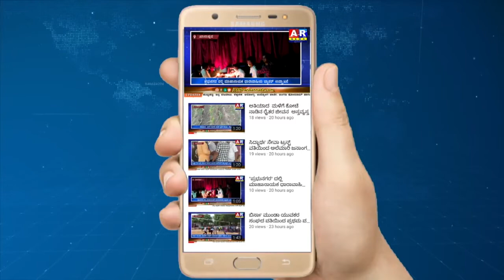ಮಹಾನಾಯಕ ದಾರವಾಹಿಗೆ ಕೃತಜ್ಞತೆ ಕಾರ್ಯಕ್ರಮ